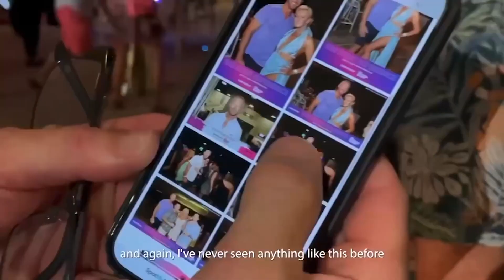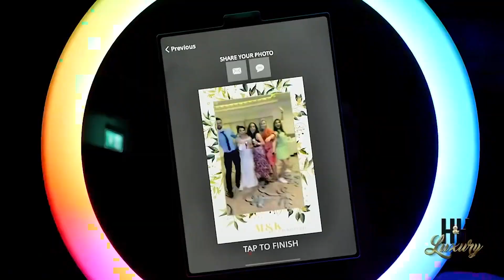Small Business Capacity Grant | H & H Luxury Events